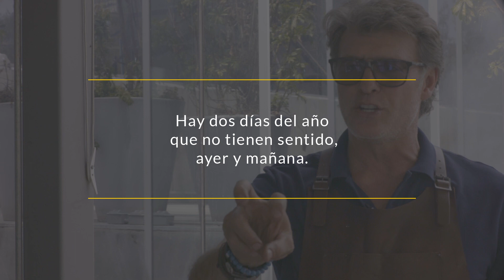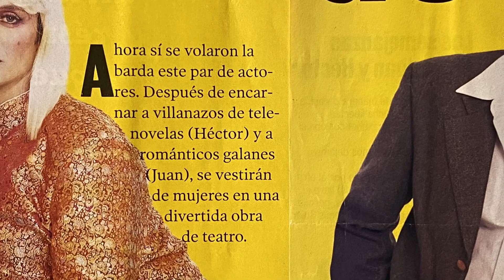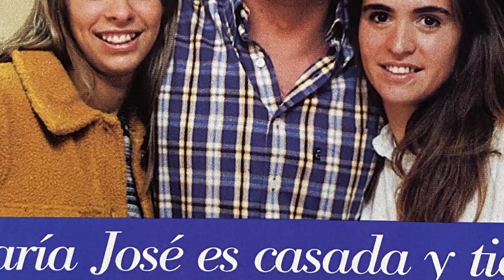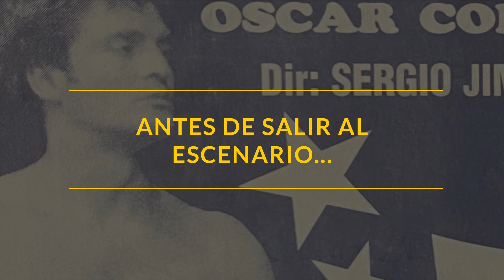Una familia de espectáculo (6/7)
Un episodio donde Juan nos cuenta lo increíble que es trabajar en el mundo del espectáculo.